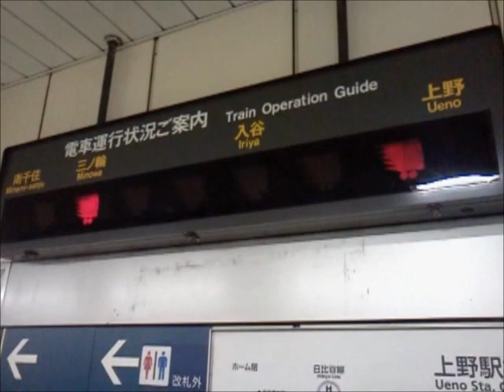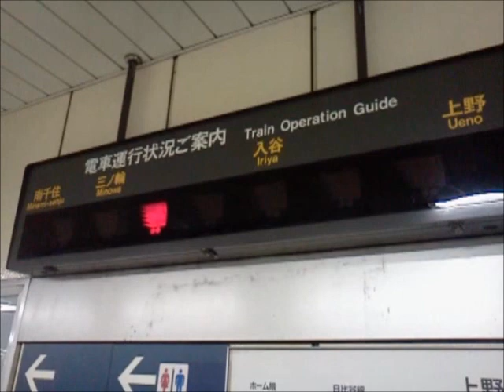東京メトロ日比谷線上野駅 電車運行状況案内表示装置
東京メトロ日比谷線上野駅にある電車運行状況案内表示装置です。
この表示機は2012年4月現在、上野駅1番線にしかありません。